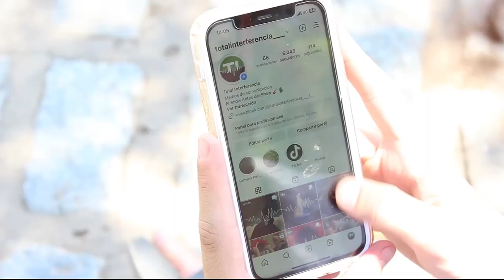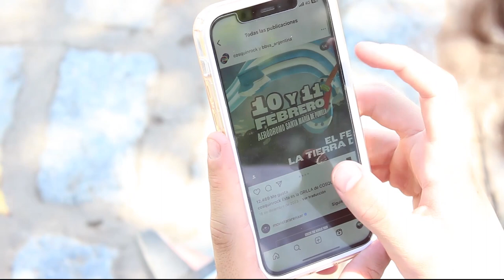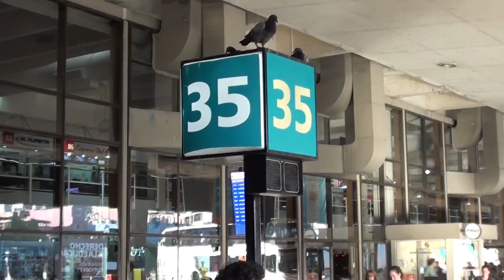TEMPORADA 2 - EL TRAILER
Con este cortometraje producido por Total Interferencia, el medio de comunicación más disruptivo retoma su programación habitual y de este modo inaugura su canal de Youtube
El año comienza con la cobertura de dos consagrados festivales, oscilando entre el under y lo mainstream, dando lugar a la Temporada 2 de tu medio digital preferido

Créditos:
Verano (Sin Personas) - Mujer Cebra
A.P.T (American Pro Trucker) - Winona Riders

Actores:
Facundo Belluschi
Lautaro Gómez Maidana
Tomás Agrasar
Joaquín Martínez

Producción General:
Facundo Belluschi
Pilar Malde
Santiago Anderson
Lorenzo Doce